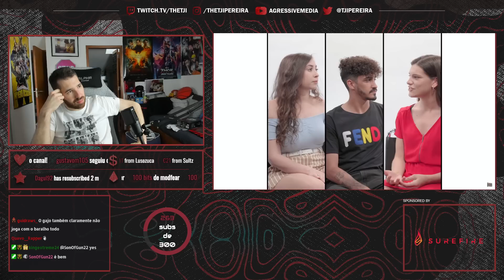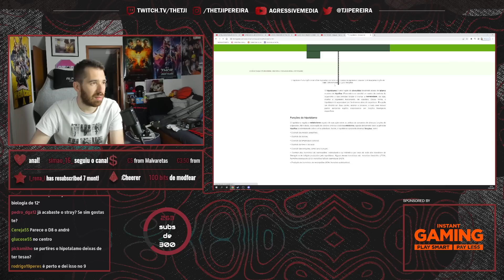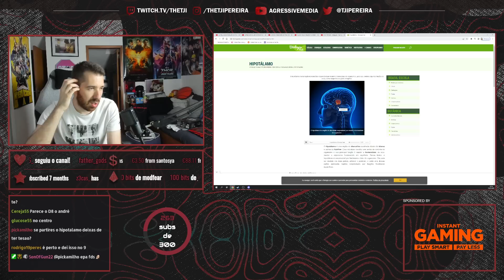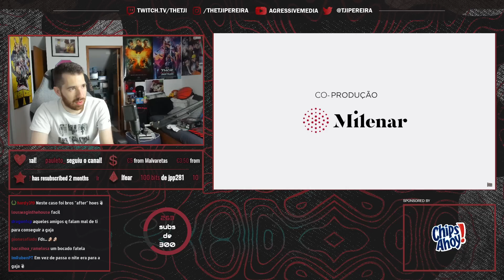TJI REAGE A GLÓRIA DIAS "MULHERES PERGUNTAM TUDO AOS HOMENS!"